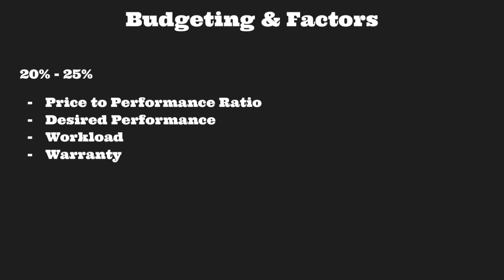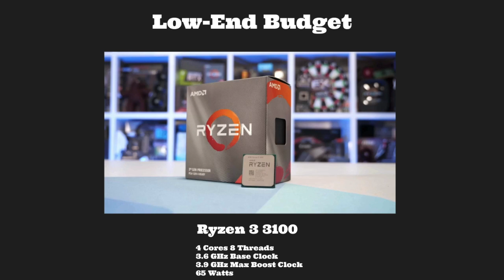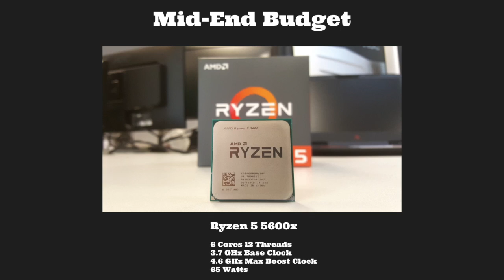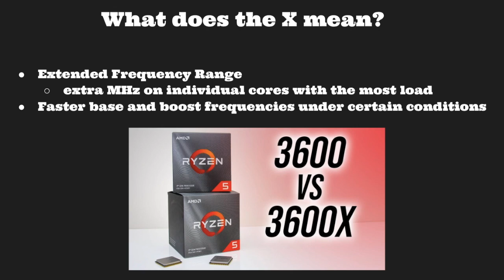How to Choose the BEST CPU For You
In this video, I cover how much you should be spending on your CPU, as well as the various factors you should take into consideration when buying your CPU. I also cover the best CPU's out there in the market at a low-end, mid-end, and high-end price.

Low-End CPU ($160 CAD) - Ryzen 3 3100

Mid-End CPU ($430) - Ryzen 5 5600X

High-End CPU ($760) - Ryzen 9 5900X

Another honourable mention for an excellent CPU is the Ryzen 5 2600. It is about $200 CAD and is able to efficiently get the job done. It has 6 Cores and 12 Threads making this a perfect budget CPU if you want to begin streaming.